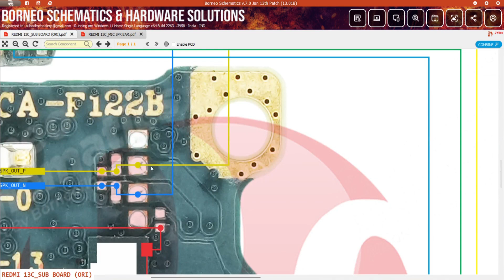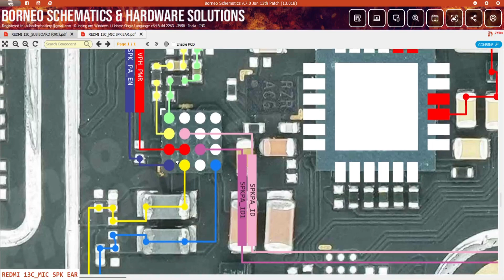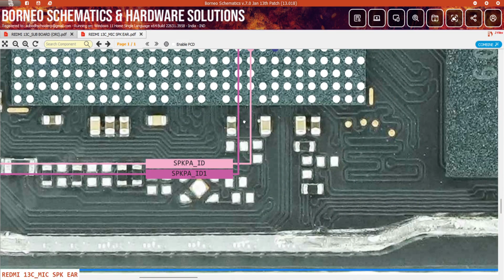Redmi 13C MZB0FW7IN Speaker / Buzzer / Ringer and Mic problem with Schematic Diagram | DMR SOLUTION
Redmi 13C MZB0FW7IN Speaker / Buzzer / Ringer and Mic problem solution with Schematic Diagram | DMR SOLUTION

How to fix speaker and mic problem of Redmi 13C MZB0FW7IN with jumper using Schematic Diagram hardware, Which can help you to find way of earspeaker / Ringer and mic ic to solve your problem easily and fast, to solve your phone's issue.

Is your Redmi 13C (MZB0FW7IN) experiencing ear speaker mic and buzzer issues? Don't worry, we've got you covered! In this comprehensive tutorial, we'll walk you through the step-by-step solution to fix the problems on your Redmi 13C.
🛠️ Our expert technician will guide you with a detailed troubleshooting process, ensuring that you can identify and resolve the power issues effectively. Additionally, we'll provide a schematic diagram to assist you in understanding the internal components and their connections, making the repair process even more accessible for DIY enthusiasts.
📌 Make sure to follow each step carefully, and feel free to pause and rewind the video if needed. Remember to take necessary precautions, such as disconnecting the battery, before attempting any repairs.

Video Query :-
MZB0FW7IN speaker ,
MZB0FW7IN speaker ringer problem,
MZB0FW7IN mic problem,
MZB0FW7IN mobile slow sound problem,
MZB0FW7IN buzzer not working problem,
MZB0FW7IN mobile not reciever working,
MZB0FW7IN speaker ways,
MZB0FW7IN mic not working ways,
MZB0FW7IN microphone and earpeace not working,
MZB0FW7IN sound data schematic diagram,
MZB0FW7IN ringer schematic diagram,
MZB0FW7IN Buzzer schematic diagram,
MZB0FW7IN ear speaker schematic diagram,
MZB0FW7IN mic schematic diagram,
MZB0FW7IN sound jumper solution,
MZB0FW7IN buzzer jumper ways,
MZB0FW7IN ic ways,
MZB0FW7IN sound not working way jumper,
MZB0FW7IN speaker show solution,
MZB0FW7IN mic solution,
MZB0FW7IN ringer,
MZB0FW7IN mic,
MZB0FW7IN speaker ic full diagram,
MZB0FW7IN mic ic,
MZB0FW7IN ear speaker,
MZB0FW7IN mic jumper,
MZB0FW7IN speakeer ways jumper,
speaker not working problem,
How to mic problem in sm-a546,
Redmi 13C speaker ,
Redmi 13C speaker ringer problem,
Redmi 13C mic problem,
Redmi 13C mobile slow sound problem,
Redmi 13C buzzer not working problem,
Redmi 13C mobile not reciever working,
Redmi 13C speaker ways,
Redmi 13C mic not working ways,
Redmi 13C microphone and earpeace not working,
Redmi 13C sound data schematic diagram,
Redmi 13C ringer schematic diagram,
Redmi 13C Buzzer schematic diagram,
Redmi 13C ear speaker schematic diagram,
Redmi 13C mic schematic diagram,
Redmi 13C sound jumper solution,
Redmi 13C buzzer jumper ways,
Redmi 13C mic ways,
Redmi 13C sound not working way jumper,
Redmi 13C speaker show solution,
Redmi 13C mic solution,
Redmi 13C ringer,
Redmi 13C mic,
Redmi 13C speaker ic full diagram,
Redmi 13C mic ic,
Redmi 13C ear speaker,
Redmi 13C mic jumper,
Redmi 13C speakeer ways jumper,